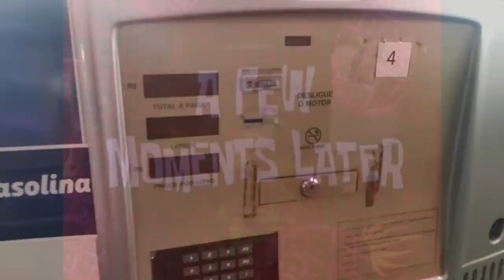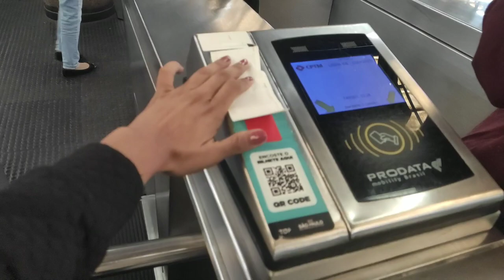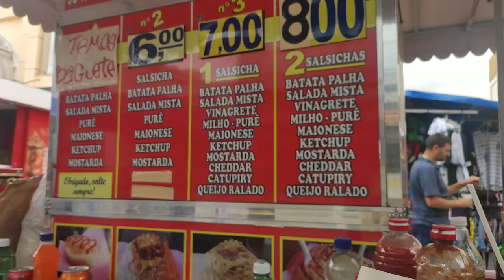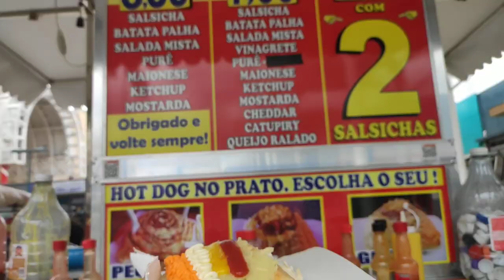VLOG DE VIAGEM - CACHORRO QUENTE DE OSASCO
SE INSCREVAM ❤️